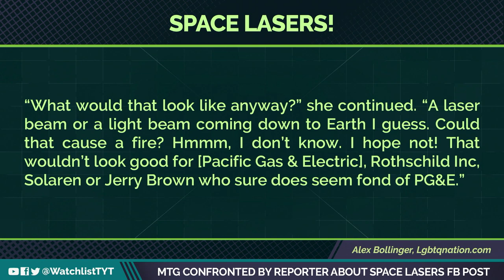MTG Confronted Over Anti-Semitic Facebook Post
Marjorie Taylor Greene was confronted by a reporter this week about a bizarre anti-semitic Facebook post she made in 2018. Jayar Jackson and Adrienne Lawrence break it down on The Watchlist.

"Rep. Marjorie Taylor Greene (R-GA) lost it when confronted by a reporter about her past statements that space lasers controlled by wealthy Jewish people caused wildfires in California.

At an event, a reporter confronted Greene about her 2018 Facebook post where she said that “they are beaming the sun's energy back to Earth, I’m sure they wouldn’t ever miss a transmitter receiving station right??!!” [Sic]"